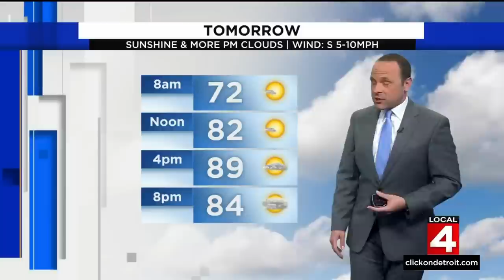Local 4 News at 11 -- June 24, 2022